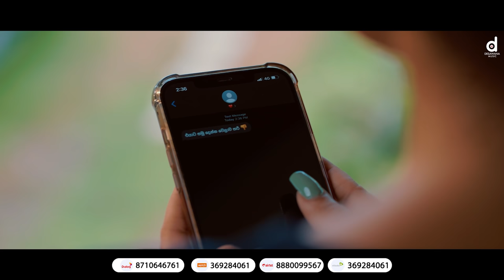Mawa Mathak Wenawada (මාව මතක් වෙනවාද​) - Rukshi (Secret) (Official Music Video)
Mawa Mathak Wenawada - Rukshi (Secret) (Official Music Video)

Dial Now...
For Download "Mawa Mathak Wenawada" song as your RingIn Tone..
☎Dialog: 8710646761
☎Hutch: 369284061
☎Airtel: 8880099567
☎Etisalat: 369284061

♪ Artist - Rukshan Madushanka (Secret Rukshi)
♪ Lyrics - @Kelum_Dissanayake
♪ Music Label - Desawana Music
♪ Edit & Colour - @MrPravish
♪ Dop - Nilanga Pathirana
♪ Production - Desawana Production
♪ MUA - Sanka Madu
♪ Cast - Rukshana Dissanayaka, Chathuranga Kodithuwakku, Diwan

Song Lyrics:
නැතිවෙන්න හෙටක් මට ගේන - ඔබ දුන්න ගොඩක් ලොකු හීන
විඳවන්න හිතක් නෑ පේන - සැනසෙන්න මඟක් දැන් ඕන
විලංඟුවක් මේ හද වෙත දැමුවේ - මොන හිතකින්ද සොයා
පොරොන්දුවක් ලොකු දී අතහැරියේ - ඇයි රත්තරනේ ඔයා

මාව මතක් වෙනවාද ඔයා හට ඇත්තම පවසන්න
ඔබව මතක් වෙන විට මේ හදවත එනවා පිච්චෙන්න..//

හීන බලා සැනසෙන්න මම නිදන්න යනවා
පේන නිසා ඔය මූණ ආයෙත් ඇහැරෙනවා
ප්‍රේම කිරිල්ලියෙ ඔබව නිතර මතක් වෙනවා
තාම කැදැල්ලේ අඩුව ඔබවම විමසනවා

පෙම් කතාවේ අවසානේ දෛවය අපෙ ලියුවා
මං ඔයාට සමුදෙන්නේ කොහොමද හිත ඇහුවා
මල් හිනාව ඔය මූණේ මතකය තුල රඳවා
කල්පනාව මතු භව මා ඔබ බලන්න එනවා